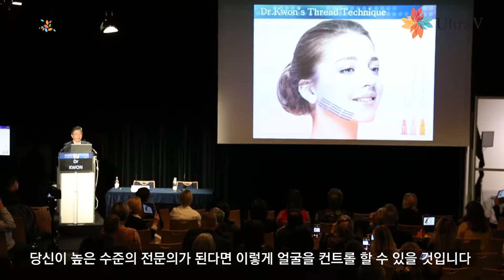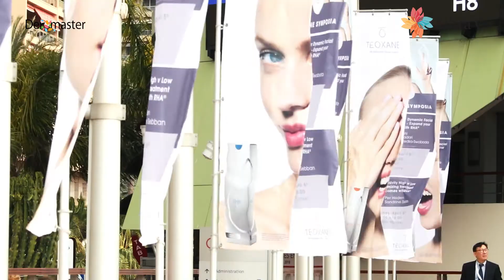2018 AMWC Monaco, Dermaster UltraV "Dr. Kwon Han Jin"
NO1.
GLOBAL PDO / PCL BRAND ULTRAV
COSMECEUTICAL BRAND
DERMASTER CLINIC NETWORK

"ULTRAV LIFTING OPERATION FULL MOVIE"
ULTRAV LIFTING_HIKO
ULTRAV LIFTING_AIR FRESH SKIN
ULTRAV LIFTING_VAMPIRE LIFTING